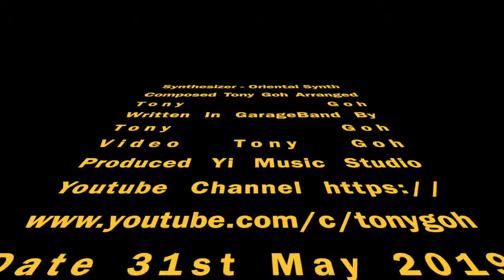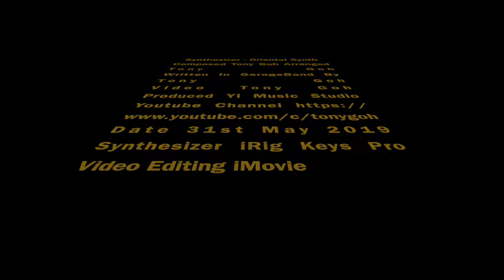Oriental Synth: Modern Fusion of East and Electronic Sounds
More music will be uploaded

I wrote this song in 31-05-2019.
Video by: Yi Music Workshop (吴多艺 / Tony Ton Ton / Tony Goh)
Music by: Yi Music Workshop (吴多艺 / Tony Ton Ton / Tony Goh)

I do cover songs and also creates music not solely for my own use in my video clips, they are also for anyone who wants to use them in their Youtube videos.

Music created through live instruments with the help of Duet by APOGEE and instruments such as Keyboards, Electric Guitar and Bass guitar. I use iRig Keys Pro synthesizer too.

I played some of the cover songs in my Youtube channel, composed and arranged the music in Garageband. Most of the movie editing are done in iMovie and some iphone apps such as Video shop.

yzsp0xyfEkUFQ%3D